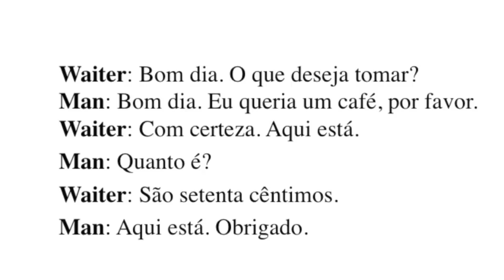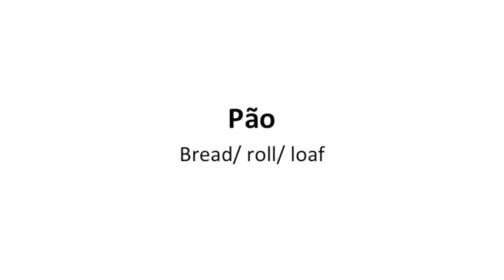European Portuguese Classes-Lesson 11: At a coffee house. part I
How to order at a coffee house? Breakfast. (Part I).